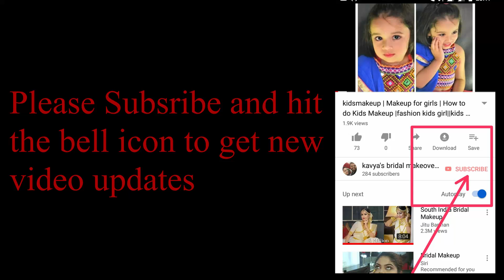super easy bridal bun| kavyas Bridal Makeovers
Super easy bridal bun video on mychannel, please do check and give your feedback.

Thanks,
Kavya